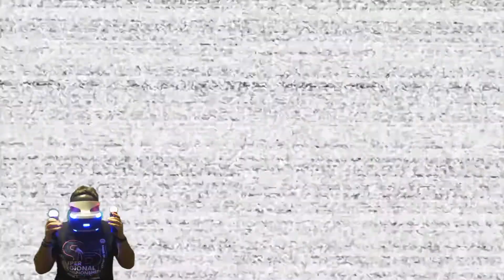The Origin of Glitchtrap - Race to Security Breach Part 34 Final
Finally completing the game, collecting all coins and tapes in this game. Then achieving the other ending to this game. The mysterious character of the whole series, Glitchtrap.

All Tapes:
Tape 1 - 26:56
Tape 2 - 27:43
Tape 3 - 28:04
Tape 4 - 28:37
Tape 5 - 29:08
Tape 6 - 29:59
Tape 7 - 30:16
Tape 8 - 30:58
Tape 9 - 31:39
Tape 10 - 32:08
Tape 11 - 32:46
Tape 12 - 33:14
Tape 13 - 33:33
Tape 14 - 34:19
Tape 15 - 34:42
Tape 16 - 35:17

Help a Gamer Out: Copy and Paste link
gf.me/u/xz6szr

Discord - LINK IS ON THE YOUTUBE CHANNEL PAGE